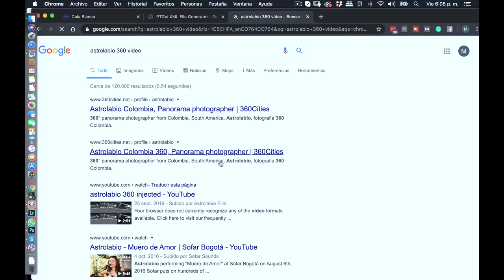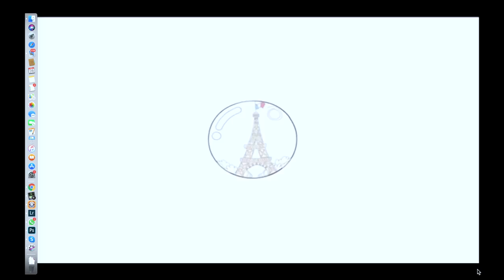Comercialización de Fotografías 360: algunas ideas #71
Aprender fotografía 360 es realtivamente fácil. Entender cómo comercializarla, puede ser más complejo. En esta charla con el colega David Alapont, de España, expongo algunas ideas de cómo lo he afrontado yo, desde mi experiencia de 10 años en el sector. Trato así, de dar algunas ideas para quienes se estén enfrentando con este reto de vender tours virtuales.